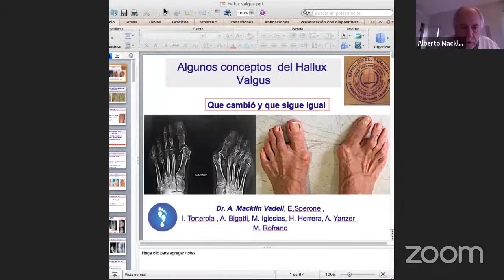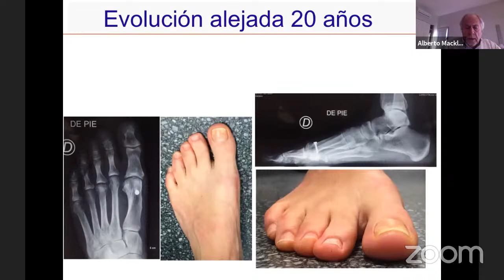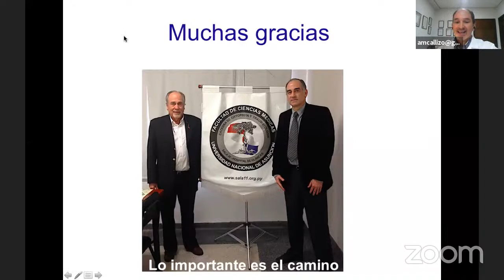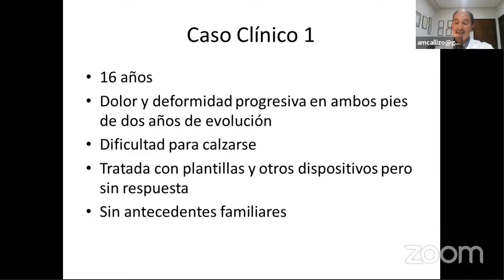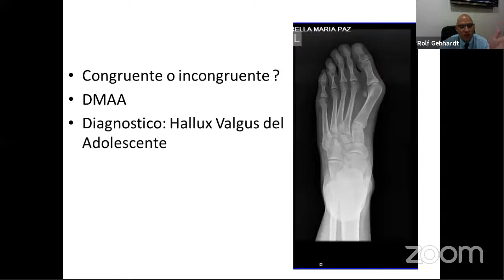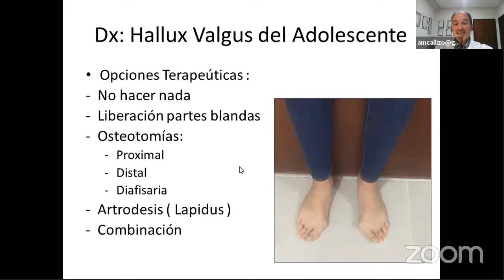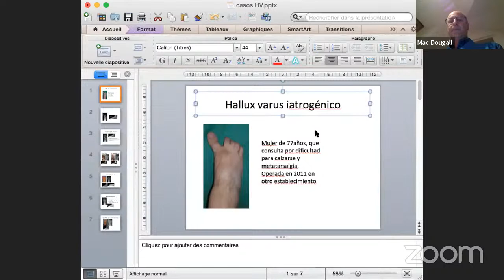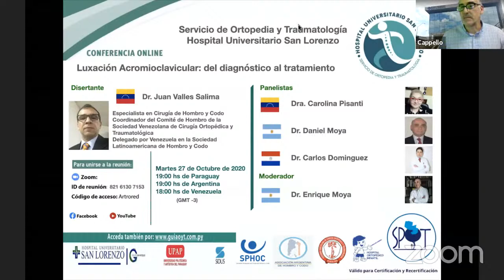Manejo Actual del Hallux Valgus